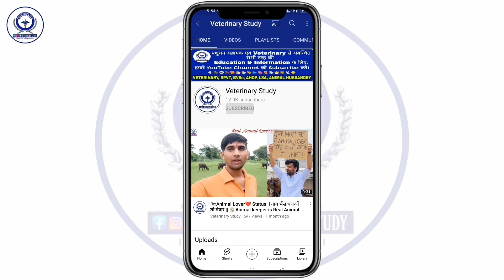थारपारकर नस्ल की एक गाय 1 लाख 51 हजार रूपए में बिकी || पशुपालन न्यूज़ आप तक || LRS Chandan Jaisalmer